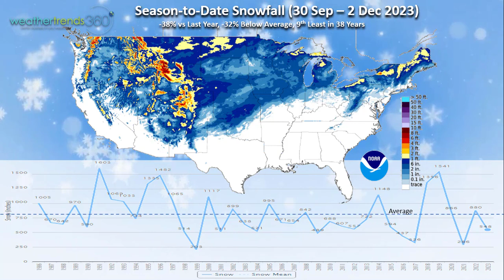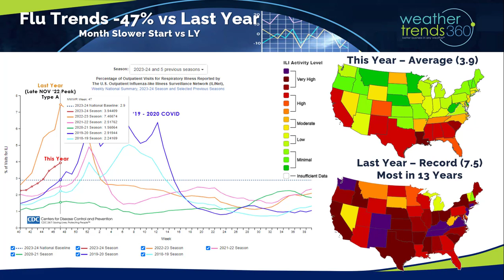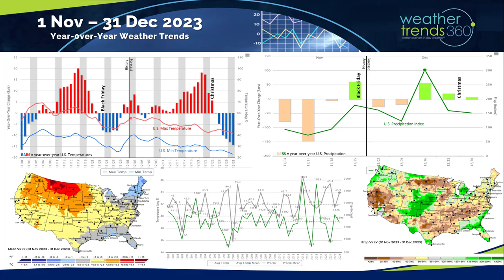Captain's Log 2 Dec '23 Much Warmer & Wetter Pattern Ahead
2 Dec '23: Happy Saturday! :)

Can you believe there are only 22 days until Christmas?  The pattern ahead looks to be warm and stormy (wet vs white) into middle December.

El Niño looks to be near peak with a gradual weakening trend through Winter and even La Niña like conditions returning by Summer 2024.  This will create a very volatile weather cycle in 2024.    The atmosphere does appear as though it's finally responding to the warm waters in the Equatorial Pacific Ocean creating a wetter Northern Hemisphere pattern.

Season-to-date U.S. snowfall is trending -38% less than last year, -32% below average and 9th least in 38 years.  We did add some heavier snow to the Central Plains in OK and KS and more in New England.  Even the high summits (above 13,000 feet) in Hawaii are getting heavy snow.

Flu cases also trending -47% less than last year's very fast start.  Last year late November was the peak for Flu and the fastest most intense spike in 13 years, not this year.  Flu is more likely to be a slower dome type season with a peak in January and then steadily declining into March.  Flu pattern very similar to what happened in Australia.

Last week (26 Nov - 2 Dec) across the World shows the U.S. trending -1.9F colder than last year, coldest in 5 years and 19th coldest of the past 38 years. Rainfall was -14% drier than last year but still 17th wettest of the past 38 years while snowfall was +1% vs a year ago, most in 4 years but 14th least of the past 38 years.  These were continued favorable weather trends for Fall - Winter seasonal merchandise sales that started around Thanksgiving.  The U.K. was the most favorable spot for cold seasonal merchandise trending coldest in 13 years and 3rd coldest of the past 38.

The Polar Vortex is relatively strong and that's keeping the Arctic air bottled up across Eastern Europe and much of Southern Siberia.   It's likely to weaken in late December and that will allow for colder weather to invade North America.

This week (3-9 Dec) shows a big warming trend with the U.S. trending +2.2F warmer than last year, warmest in 8 years and 4th warmest of the past 38 years.  This will result in a slow down for Winter merchandise.  Snowfall down -41% vs last year, least in 11 years and 5th least of the past 38 years, while rainfall is also down -13% vs last year and 11th driest of the past 38.   Milder/Drier trends are favorable for store traffic, gift and food category sales, not so for cold seasonal merchandise.

The 6-day snowfall (2-7 Dec) shows the U.S. trending -47% vs last year, least in 8 years, 4th least in 38 years and -75% below average with only 23% of the U.S. getting some snow.

Next week (10-16 Dec) shows a continued warm pattern but very stormy (wet vs white).  National temperatures trend +2.7F warmer than a year ago, 5th warmest in 38 years.  Snowfall down a whopping -82% vs last year, least in 5 years and 6th least of the past 38, while rainfall is +23% more than a year ago and #1 wettest of the past 38 years.  A stormier pattern favors e-commerce sales over brick-and-mortar stores.

The last two months of 2023 show the colder start to November, coldest Black Friday in 10 years and now a moderating trend into Christmas. The huge surge in Winter seasonal sales the week before Christmas last year won't happen again this year. Strong double-digit declines in seasonal merchandise sales expected.  The next surge is likely in late December into late January.

The World 2-week outlook (3-16 Dec) shows the very cold air over Siberia, while the Northern Hemisphere is very warm by December standards.  That cold air in Siberia is likely to head our way around Christmas into New Years.

Snowfall of 12-18" across Southern Siberia, Eastern Canada, high elevations of the Rockies and parts of China.